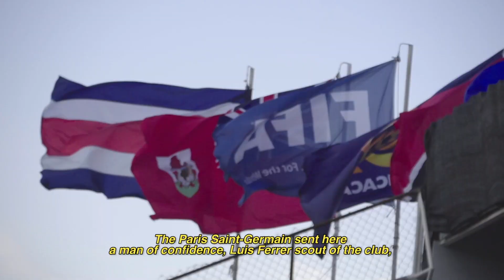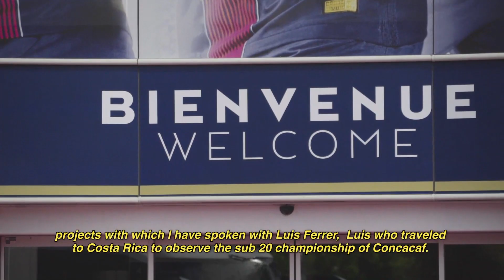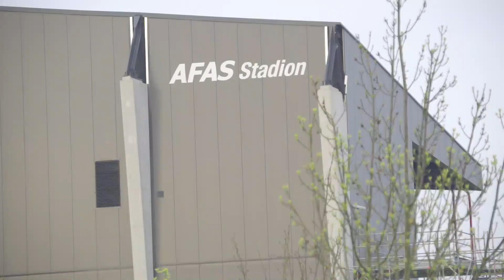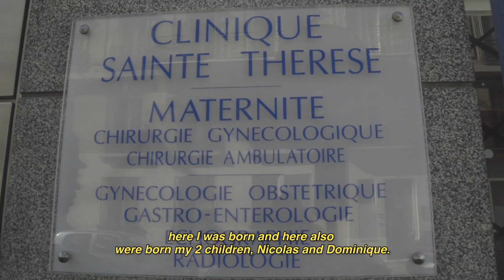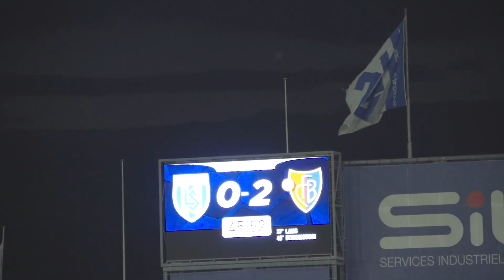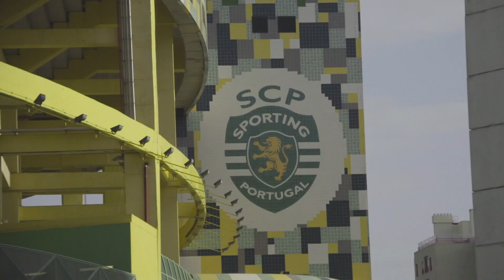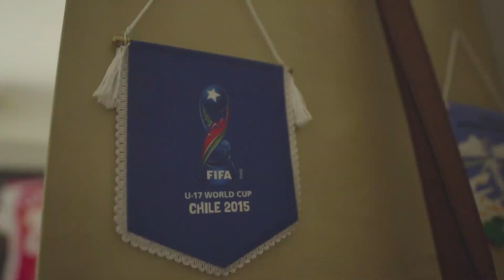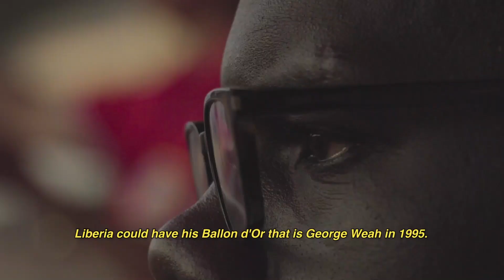Joaquim Batica Documentary with English subtitles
Joaquimbatica Documentary